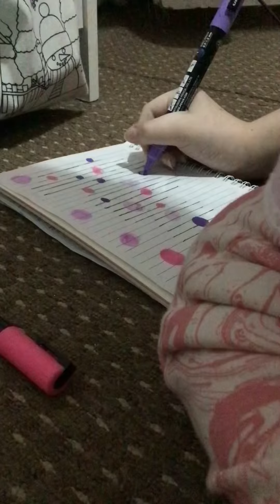My second page